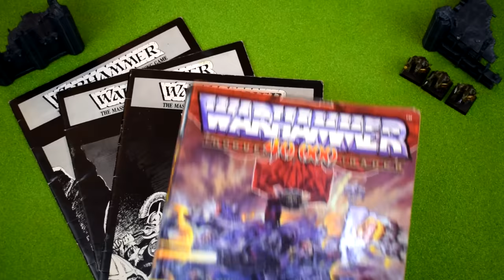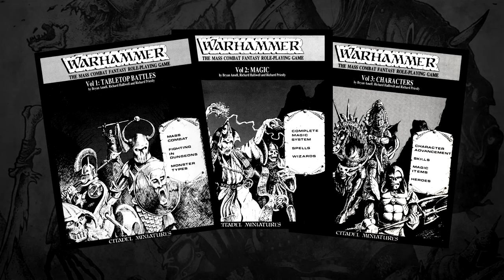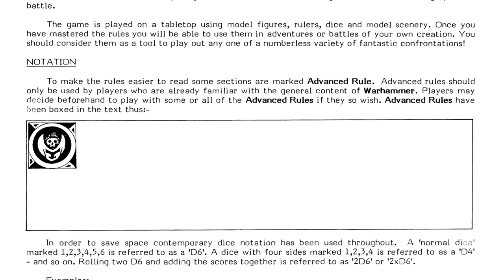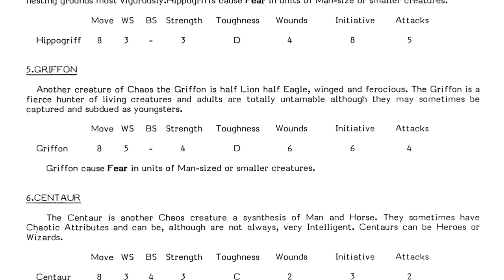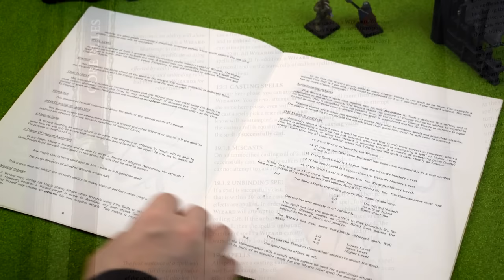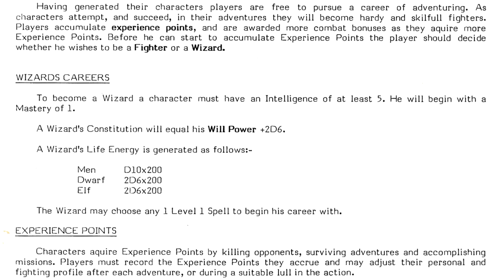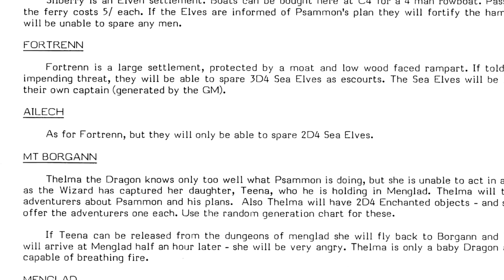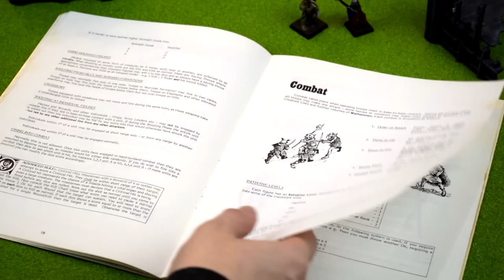Warhammer 1st Edition: 40 Years On - Codex Compliant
Warhammer is 40 years old, but what was the original version actually like?

Intro 00:00
Backstory 01:09
Volume One 07:17
Interlude 18:25
Volume Two 21:42
Volume Three 26:22
Conclusion 37:11